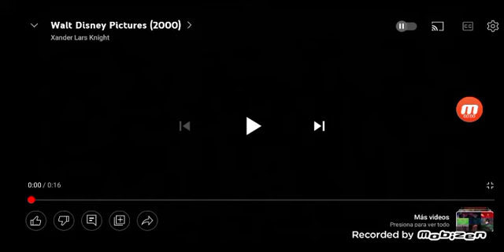Walt Disney Pictures (The Road to El Dorado)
Walt Disney Pictures - Taken from Seen on a computer-animated comedy film "The Road to El Dorado" (2000).

This video shows content that is not onwed by us.